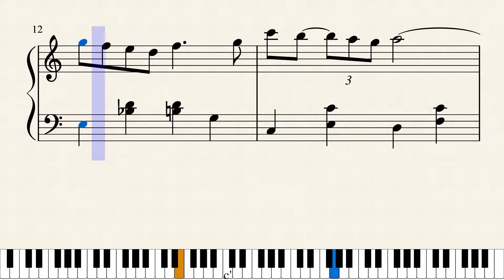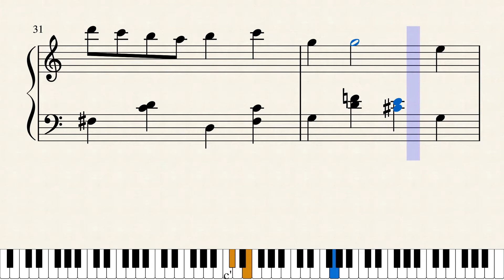【楽譜】時のたつまま